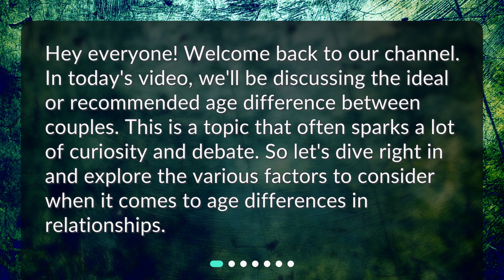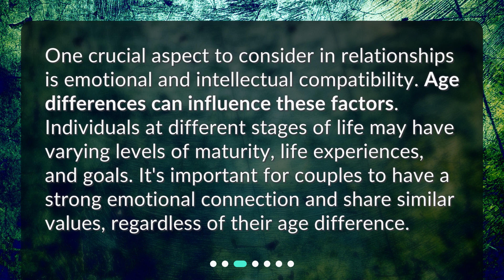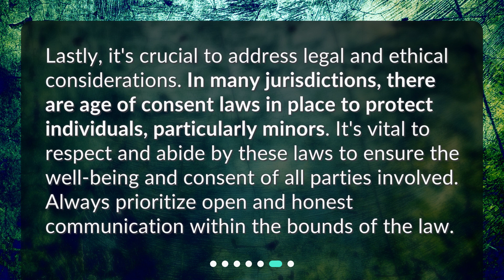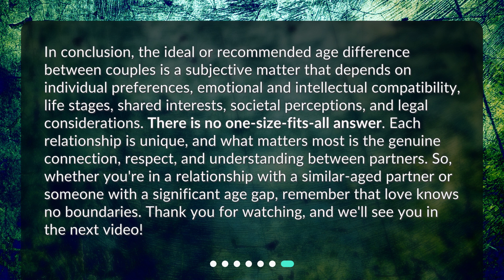What is the ideal or recommended age difference between couples?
What is the Ideal or Recommended Age Difference Between Couples? • Curious about the ideal age difference between couples? Look no further! Our latest video explores the various factors to consider, from individual preferences to emotional and intellectual compatibility, shared interests, and social stigma. Don't miss out on this insightful discussion!

00:00 • What is the ideal or recommended age difference between couples?
00:27 • Understanding Individual Preferences
00:58 • Emotional and Intellectual Compatibility
01:26 • Life Stage and Shared Interests
01:59 • Social Perceptions and Stigma
02:24 • Legal and Ethical Considerations